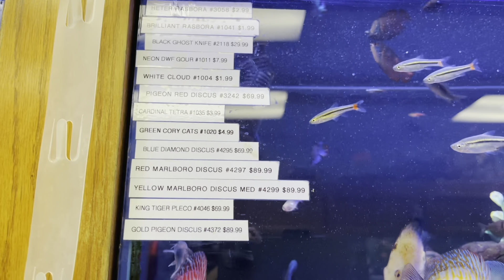What's So Interesting About This Fish Store?!!!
In today video we tour this 28 year old fish store in my local area. They have some amazing freshwater & saltwater fish. There was thousands of fish at this store.